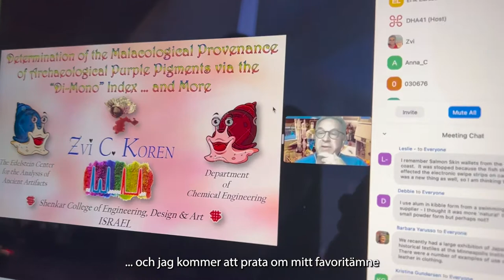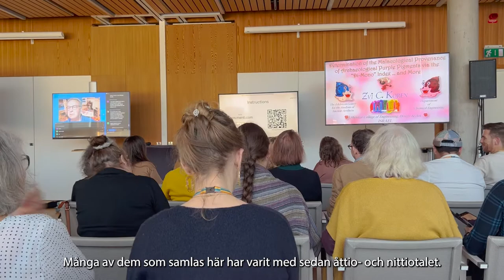Konferensen DHA41 – "Dyes in History and Archeology"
Den 11–13 oktober 2022 anordnades den stora internationella färgkonferensen DHA41 i Riksantikvarieämbetets lokaler i Visby. Det var första gången konferensen hållits i Skandinavien.

Över 600 färgnördar, proffs, konstnärer, konservatorer, intendenter, antikvarier, studenter, historiker och naturvetare från hela världen deltog i konferensen, varav cirka 60 personer på plats.